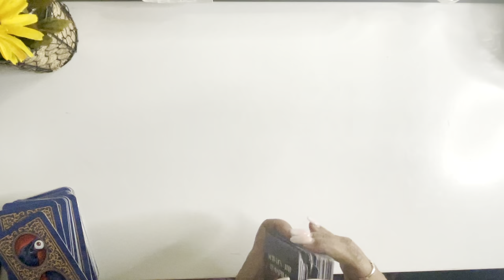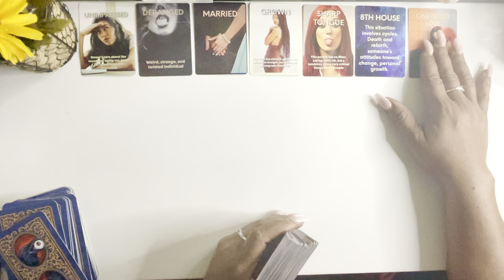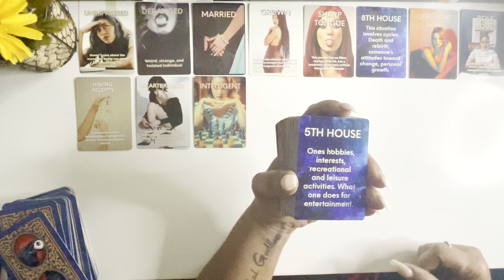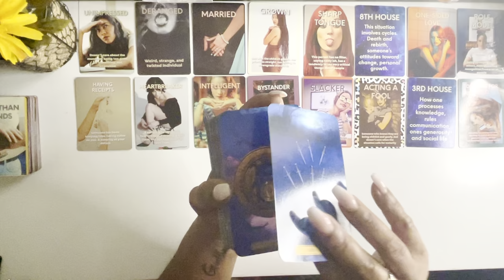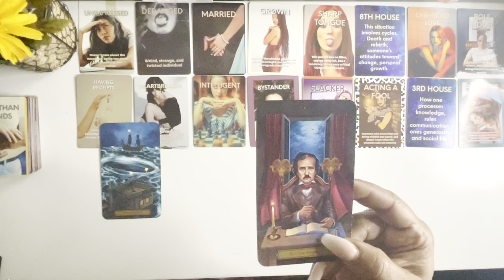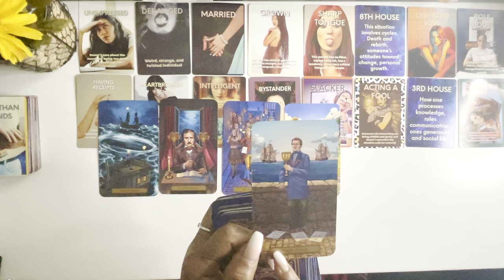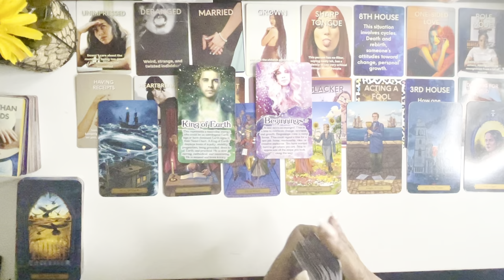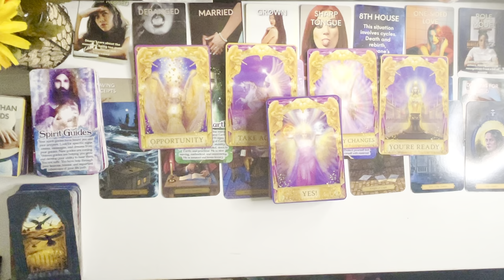What Happened To LaDexter Pelt & John Dubose? 🚨Unsolved Mystery🚨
This reading is based on the missing persons, LaDexterPelt and JohnDubose from Greene County, AL. Investigators said they believe two Alabama men who went missing while visiting the Sacramento area were killed. Detectives are now looking for their bodies after arresting one of two suspects.

The Butte County Sheriff’s Office said its detectives found evidence that led them to believe 25-year-old LaDexter Pelt and 20-year-old John Dubose Jr. had been killed at a home in unincorporated Gridley after going missing in early November.

The sheriff’s office said detectives also uncovered evidence that 30-year-old Ricardo Banuelos-Villarreal and 35-year-old Alfredo Banuelos-Villarreal, two brothers from Gridley, killed Pelt and Dubose before hiding their bodies.

Ricardo Banuelos-Villarreal was arrested Nov. 14 in Yuba City and faces two counts of murder, the sheriff’s office reported. He is in custody at the Butte County Jail.

According to the sheriff’s office, an arrest warrant has been issued for Alfredo Banuelos-Villarreal, who is still at large. As detectives search for him, they are also looking for a 2008 Nissan Altima with California license plate 6VAR204.

I am open to any cases, feedback or suggestions you may have.

All donations received will go towards the growth of this channel! As an Empath, these readings are not easy to do but I have been called to provide answers, clarity and closure to grieving families across the world! Thank you so much for your love and support!🙏🏽❤️🌻